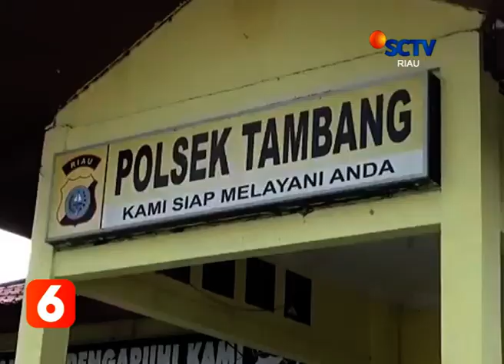Polsek Tambang Tangkap Pelaku Curanmor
Unit Reskrim Polsek Tambang Polres Kampar amankan seorang tersangka kasus Curanmor di Desa Rimbopanjang, Kampar, Riau.